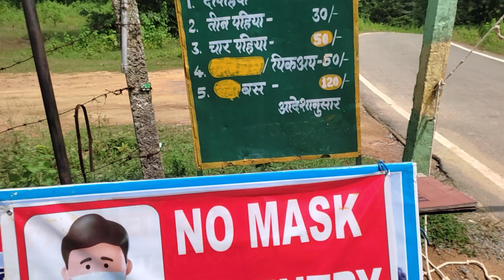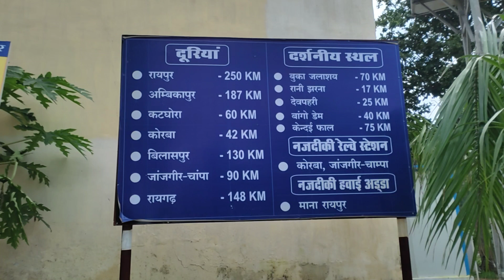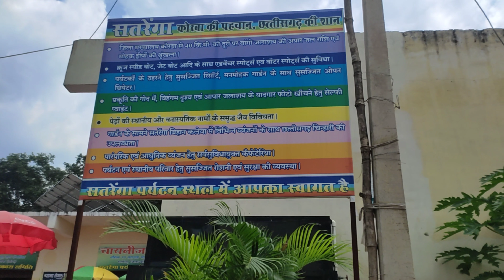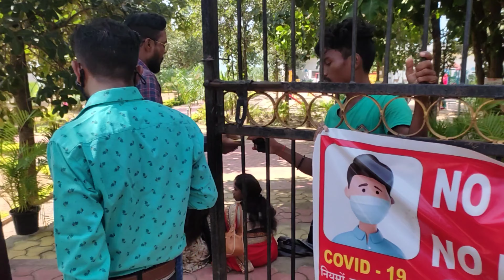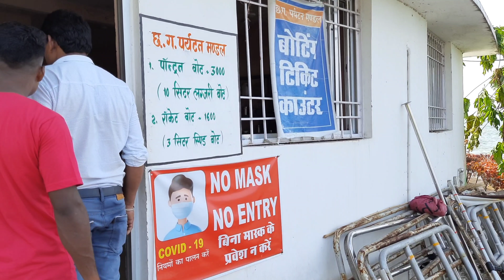Satrenga Korba Chhattisgarh🙂सतरेंगा कोरबा 2021 🙂Satrenga Picnic Spot🙂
Satrenga Korba Chhattisgarh🙂सरतेंगा कोरबा 2021 🙂Lalji Verma vlogs🙂

Satrenga is a Picnic Spot it is a beautiful place For Picnic and Boating and It Natural view attract  the Tourist. It is 40  From The Korba and abot 240km from the capital city Raipur.

This video is made for fare use and do not sponsor any shop.
It is made for entertainment and travelling purpose.
The channel is no way responsible for any misuse of information.

Lalji the vlogger
From Dhanbad Jharkhand Raipur Chhattisgarh